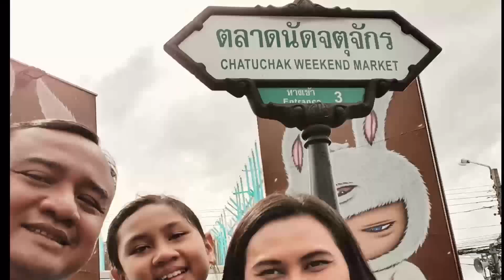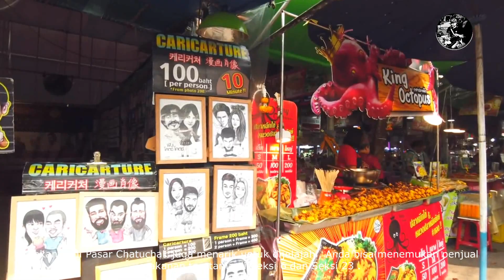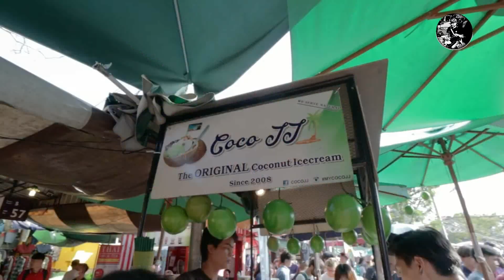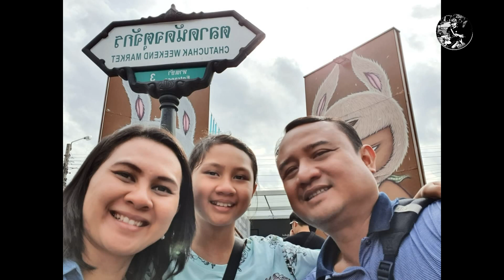SATU HARI DI CHATUCHAK WEEKEND MARKET - BANGKOK, THAILAND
Hallo Sob, apa kabar semuanya.
semoga semuanya sehat dan slalu semangat... maaf karena baru sempet upload lagi setelah break beberapa lama.

Kali ini Toro Plesir masih menampilkan perjalanan bersama keluarga di Thailand, tepatnya di Weekend Market Chatuchak Bangkok.

Soob. di Thailand Selain makanan yang lezat dan murah, tempat wisata menarik seperti Santorini Park , Chocolate Ville , dan Palio Village , Thailand khususnya Bangkok juga terkenal dengan surga belanjanya salah satunya di Chatichak Weekend Market.

Jadi ketika kita berbicara tentang Pasar Chatuchak, para traveller berpikir sebagian besar wisatawan yang telah mengunjungi Bangkok pasti pernah ke tempat ini karena ini adalah salah satu pasar terbaik yang tidak boleh dilewatkan terutama bagi para shopaholic !

Chatuchak buka dari Rabu hingga Minggu dengan berbagai hal yang ditawarkan. Tanaman dan bunga pada hari Rabu hingga Kamis, Pasar grosir pada hari Jumat, dan aneka barang pada hari Sabtu hingga Minggu. Jelas bahwa Sabtu dan Minggu adalah hari yang tepat untuk mengunjungi Chatuchak (dari jam 9 pagi sampai jam 6 sore ).

Tempat ini menjual segalanya dan itu adalah pasar super BESAR yang dibagi menjadi 27 bagian , namun setiap kali kami pergi ke sini, kami selalu tersesat! Tapi jangan khawatir, ada menara jam besar di tengah pasar yang bisa membantu Anda menemukan jalan keluar dari Chatuchak. Untuk membantu kita soob.

Soob... di pasar Chatuchak ini kita bisa menemukan penjual makanan terutama di Seksi 6 dan Seksi 23 . Mulai dari snack ringan seperti fish cake hingga makanan berat seperti mie Sukothai, semuanya dengan harga terjangkau yang murah meriah, perut Anda akan senang sekali !

Untuk lebih lengapnya ikuti perjalanan Toro Plesir di Thailand terus ya Sob. Tengkiyuuu Sob.

Songs:
yt1s.com - Top 10 NCS Epic Cinematic Music Background
yt1s.com - Commercial Music Advertisement music no copyright